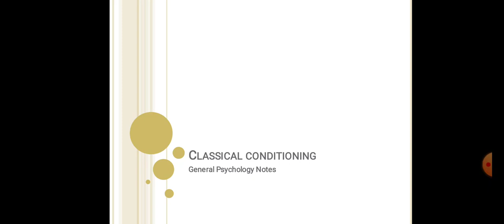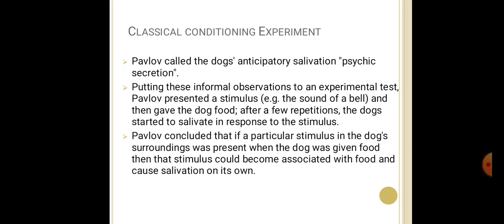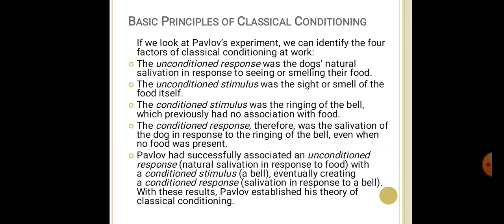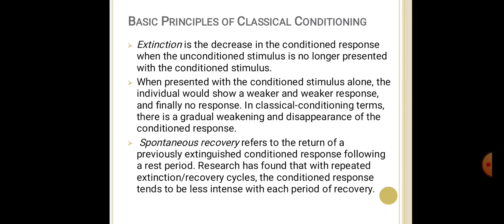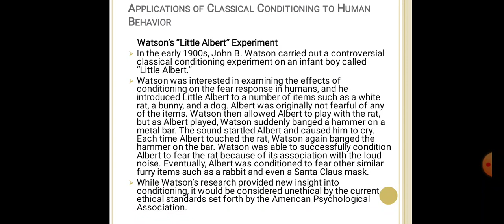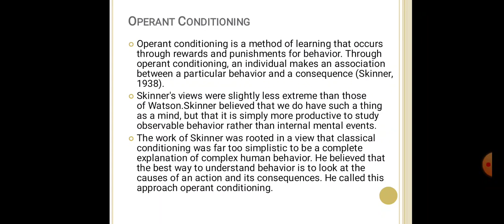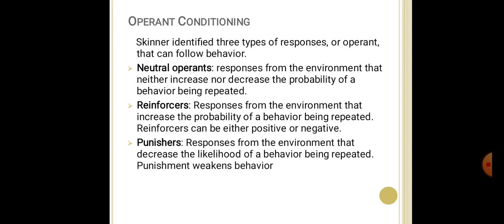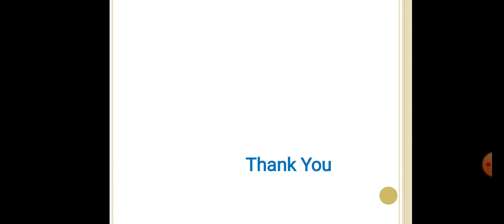Classical Conditioning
General psychology lecture